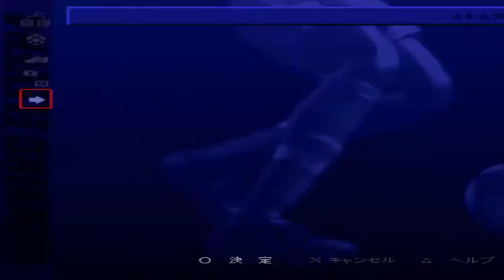Winning Eleven 4 World Cup - France Vs Croatia (FINAL)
Team: France
Matches: France Vs Croatia
Mode: International Cup
Difficulty: Hard
Match Time: 10 min.